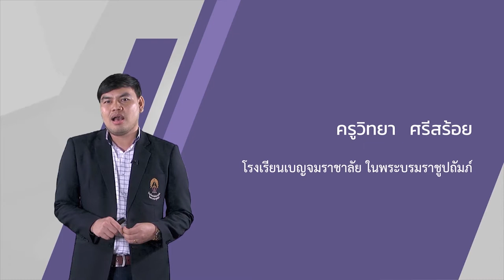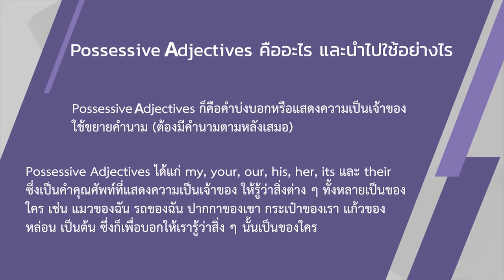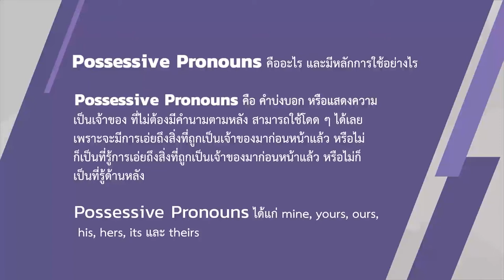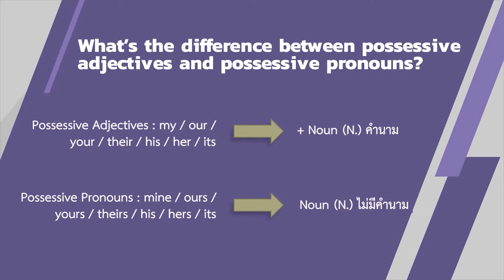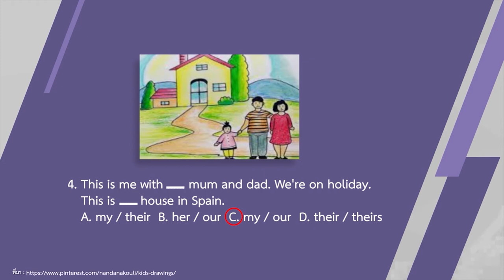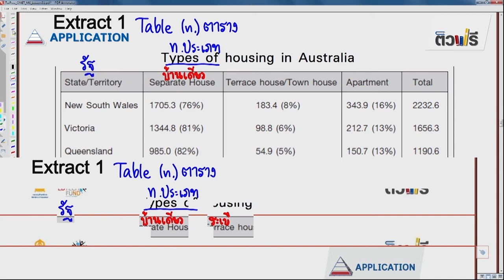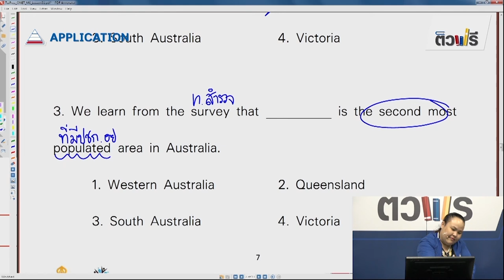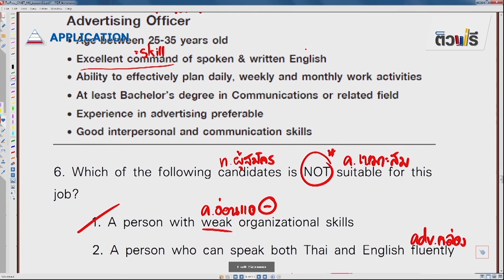Possessive Adjectives and Possessive Pronouns - ภาษาอังกฤษ ม.4 EP02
อ.วิทยา ศรีสร้อย
หน่วยการเรียนรู้ที่ 1 Making Contact

ต 1.1 ม.4 - 6/1ปฏิบัติตามคำาแนะนำในคู่มือ
การใช้งานต่าง ๆ คำชี้แจง คำอธิบาย และคำาบรรยายที่ฟัง และอ่าน

ประโยคและข้อความ
การตีความ/ถ่ายโอนข้อมูลให้สัมพันธ์กับสื่อ ที่ไม่ใช่ความเรียง เช่น ภาพ แผนผัง กราฟ แผนภูมิ ตาราง อักษรย่อ จากกลุ่มสาระ การเรียนรู้อื่นด้วยการพูดและการเขียน อธิบาย โดยใช้ Possessive adjectives/Possessive Pronouns